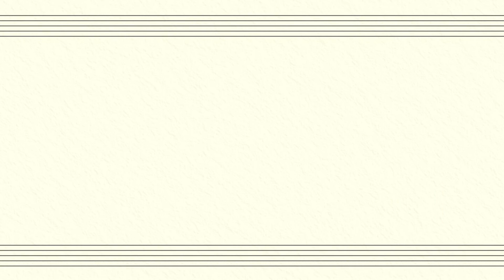ウインギンイット！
Wingin'It!
ジルベール・ティンナー
Gilbert Tinner

収録日：2005年2月14日～15日

日本で最も長い歴史と伝統を誇る交響吹奏楽団
Osaka Shion Wind Orchestra

★がんばれ！Shion応援団 応援団員募集中！